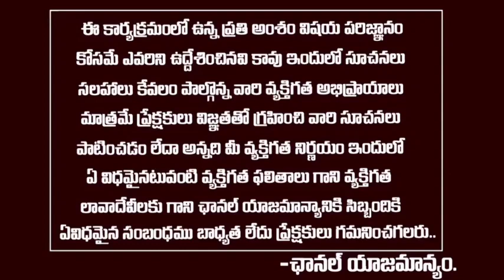సన్నీలియోన్ని కూడా సెలబ్రిటీ అంటున్నారు...వ్యభిచారం ఫ్యాషన్ అయిపోయింది ..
సన్నీలియోన్ని కూడా సెలబ్రిటీ అంటున్నారు...వ్యభిచారం ఫ్యాషన్ అయిపోయింది ..vasi Reddy Amarnath exclusive interview#politicalnews